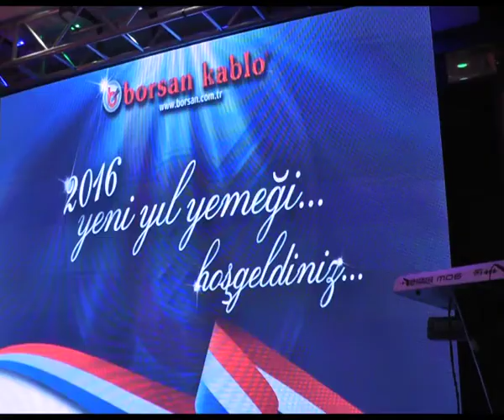Borsan Kablo başarıyı görkemli kutladı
Türkiye'nin en büyük ilk 500 sanayi kuruluşu ve en çok ihracat yapan firmaları arasında yer alan Borsan Kablo'nun çalışanları, 2015 yılı ihracat ve satış hedeflerini yakalamanın yanı sıra 105 milyon liralık yatırımla 6 ay gibi kısa sürede Türkiye'nin ikinci büyük alüminyum kablo fabrikasını Samsun'a kazandırmanın gururunu yaşadıkları muhteşem gecede, başarıyı kutladılar.